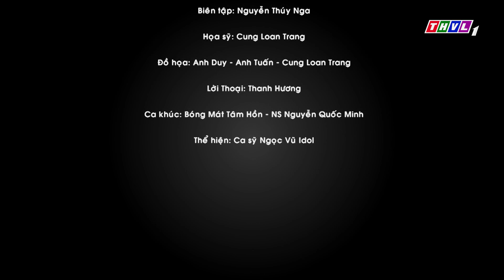Bóng mát tâm hồn: Tình yêu và hi vọng